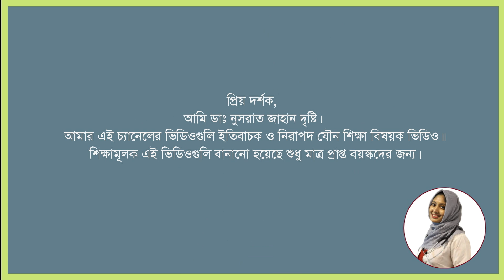সহবাসের সময় যে ভুলটি একদম করা যাবে না । ডাঃ নুসরাত জাহান দৃষ্টি । SexEdu with Dr Dristy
প্রিয় দর্শক, আমি ডাঃ নুসরাত জাহান দৃষ্টি (OPD - Skin & VD, Physician)। আমার এই চ্যানেলের ভিডিওগুলি ইতিবাচক ও নিরাপদ যৌন শিক্ষা বিষয়ক ভিডিও। শিক্ষামূলক ভিডিওগুলি বানানো হয়েছে শুধু মাত্র প্রাপ্ত বয়স্কদের জন্য।

Dear Viewer, I am Dr. Nusrat Jahan Dristy. The videos on this channel of mine are positive and safe sex education videos. These educational videos are made for adults only.

সহবাসের সময়
নিরাপদ যৌন শিক্ষা,
যৌন শিক্ষা,
সেক্স ইডুকেশন,
সেক্স এডুকেশন,
যৌন স্বাস্থ্য,
যৌন চিকিৎসা,
যৌন অনুভূতি,
যৌন আকাঙ্ক্ষা,
লিঙ্গ,
যৌন জীবন,
কামনা,
যৌন সমস্যা,
যৌন সমস্যার সমাধান,
যৌন জিজ্ঞাসা,
যৌন সময়সীমা,
যৌন ক্ষমতা বাড়ানোর পদ্ধতি,
যৌন শক্তি বৃদ্ধির খাবার,
বাংলাদেশের যৌন শিক্ষা,
Sex ed in Bangladesh,
Sexedu by dr dristy,
Gender,
Relationships,
Love,
Health,
Sexuality,
Consent,
Pleasure,
sex education,
sexual health,
social justice,
sex ed in india,
sex positivity,
leeza mangaldas,
relationship advice,
Rena Malik,
doctor youtuber,
doctors on youtube,
doctor youtube videos,
urologist reacts,
doctor reacts,
sexual health,
sexual education,
erectile dysfunction,
sex advice in bangla,